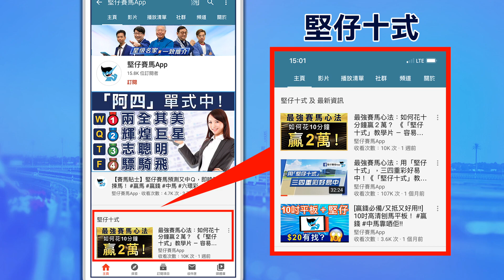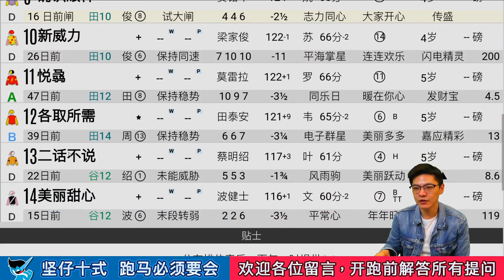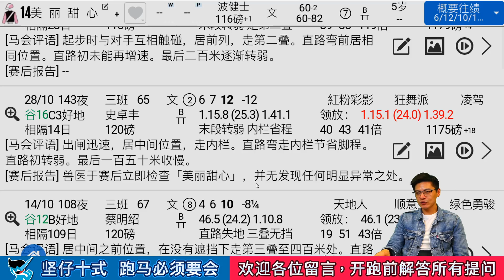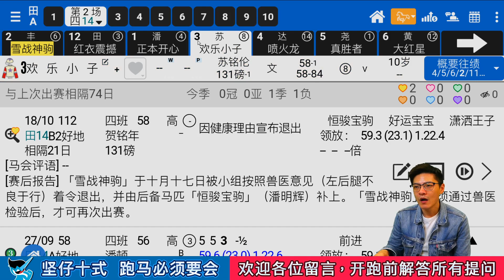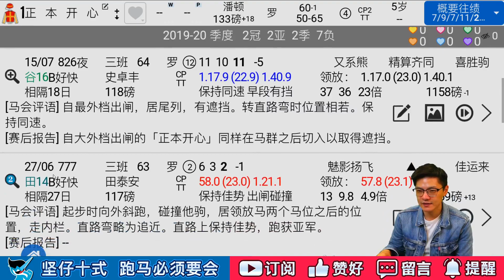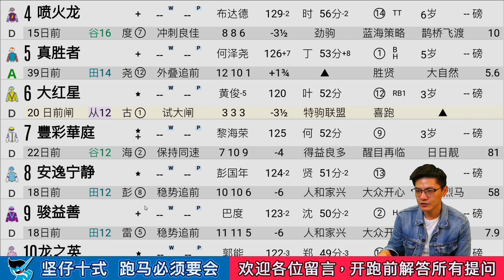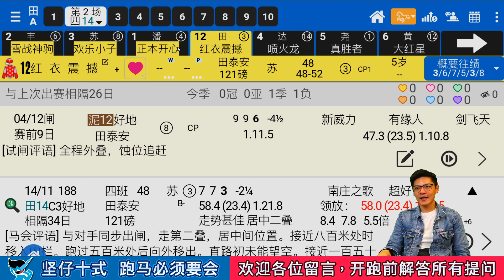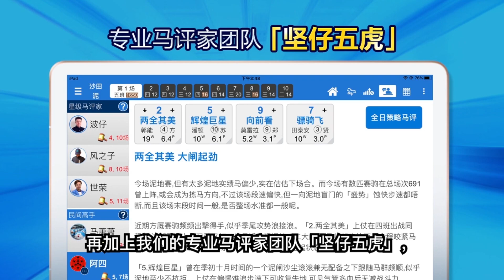【普通话赛马预测】12月13日赛马 －状态好靓檔！同程无对手！这2匹怎样跑都赢！｜丹尼老师｜坚仔赛马APP｜贴士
节目开始：00:00
第一场：01:45
第二场：07:19

查询/ 购买：WhatsApp/ 微信/ 致电: 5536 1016